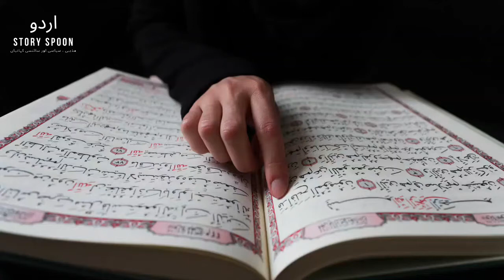Hazrat Suleman Aur Ek Chunti | Prophet Sulaiman | حضرت سلیمان | Urdu Story Spoon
Urdu Story Spoon brings you Islamic, historical and science stories for your and your kids.